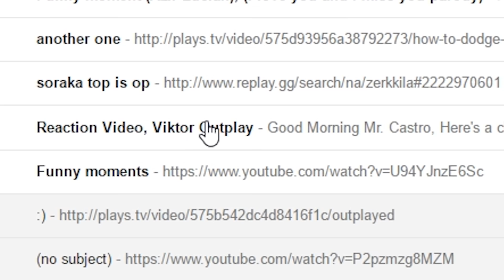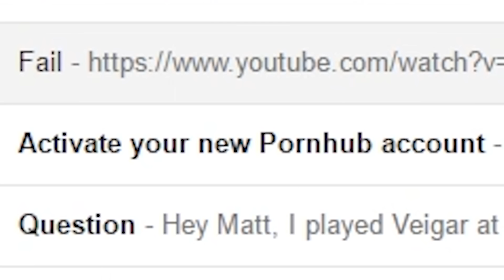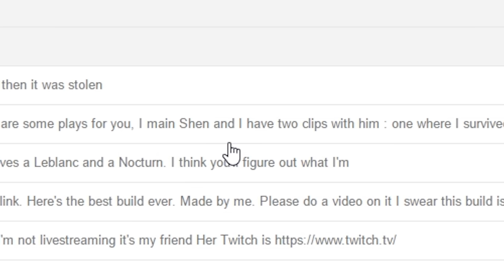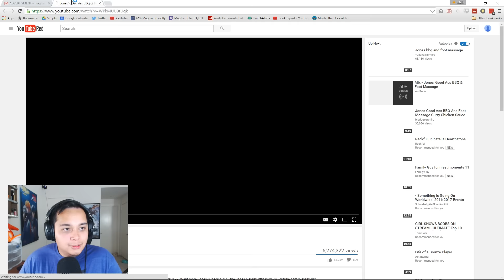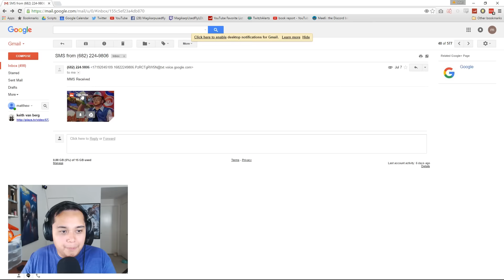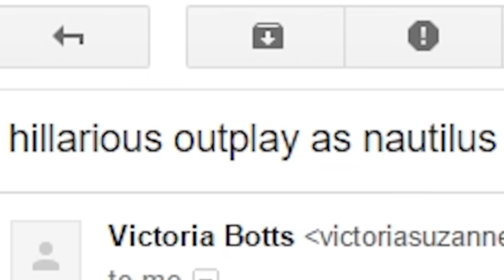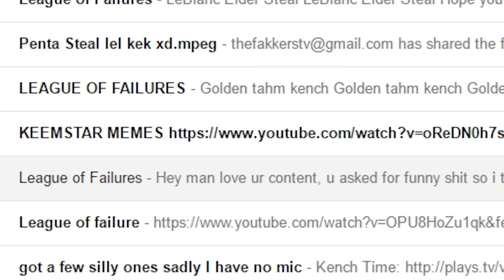LEAGUE OF FAILURES #2